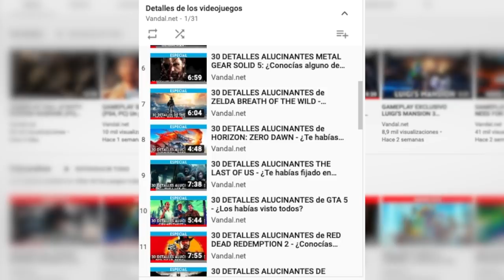10 COSAS QUE TODOS HACEMOS EN ASSASSIN'S CREED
La saga Assassin's Creed lleva 13 años deleitando a los aficionados a la historia y al sigilo. Han sido muchos ya los juegos de esta serie de Ubisoft que han salido combinando asesinatos y parkour, y quedan pocos gamers que no se hayan sumergido en la lucha entre templarios y asesinos en algún momento de la historia. Te contamos 10 cosas que todos hacemos en el juego. ¿Te sientes identificado?